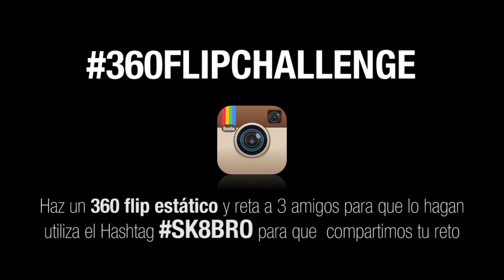360flipchallenge sk8bro HD